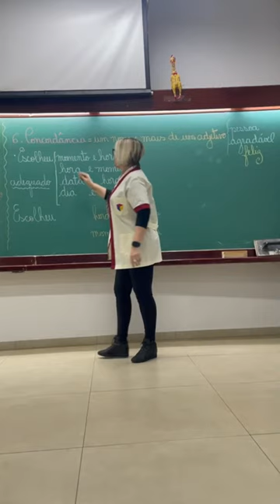Concordância nominal: dois substantivos e um adjetivo/ parte 2